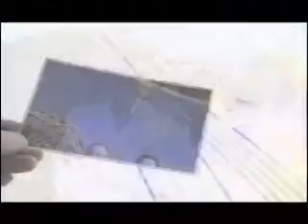2007 Food City 500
Be A Star With Kevin